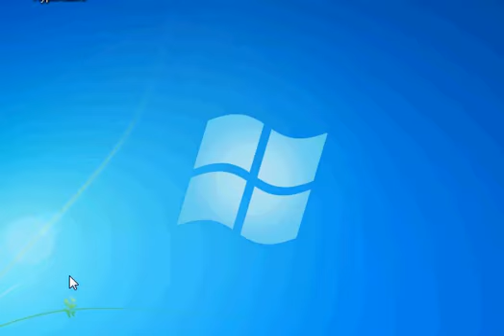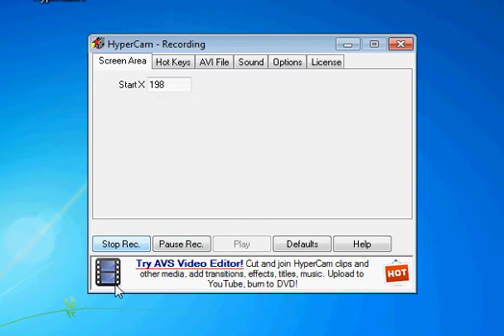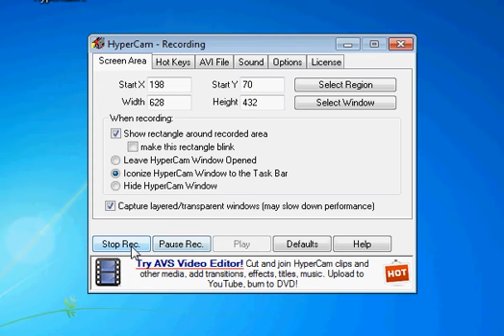RuneScape: Thieveing Giude 32-40 Tips Walkthrough And What To Do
might be gliched up sorry): Lol This IS THE SAME VIDEO AS THE OTHER I KNOW DONT ASK!